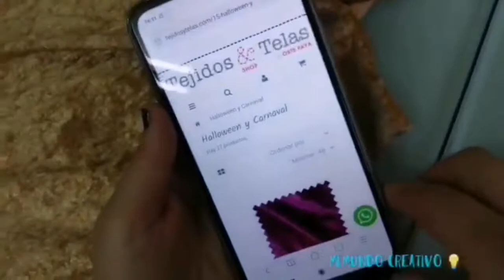Crea tu Disfraz Del Rey León 🦁 TUTORIAL paso a paso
🙋‍♀️Hola, que tal! Hoy os traigo un Disfraz muy querido por nuestr@s peques 🤣 El Rey León.🦁

ℹ️ Explicaré paso a paso como crear este disfraz, de una forma fácil y con apenas usar máquina de coser ☺️. Animaros a hacerlo y seguro que a vuestras peques les encantará.

ℹ️ Como sugerencia podéis combinar el disfraz con leotardos marrones y merceditas marrones de terciopelo. También puede quedar bien en tonos dorados.

✳️Si te has gustado el vídeo, espero tu like👍 me ayudarás a llegar a más gente 👏